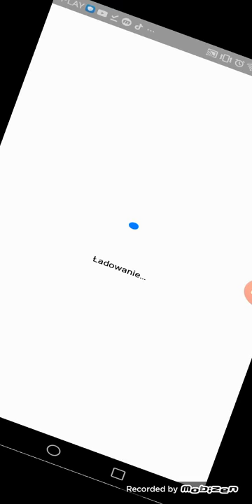Flip skate odc 1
Daj suba i like w grę na takich kanałach jak
Kreta xd
KacperZienba
Kapson040
Pamiętajcie wejść na mojego insta Kacper Stawarz i na Kacper Zienba odnawiam tam konto i paczcie bo będą ciekawe żeczy takie jak jutrzejszy turniej z pinponga (tenisa stołowego) bo filmu nie będzie Elo!!!